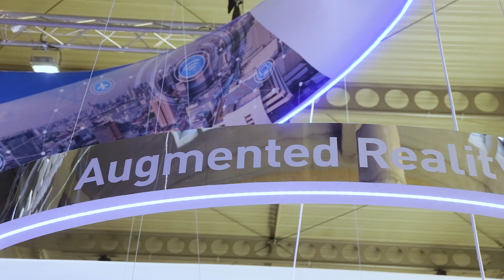HARMAN International Announces PTC Partnership at Mobile World Congress 2018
HARMAN announces their plans to extend existing IIoT Collaboration with PTC to create groundbreaking Mixed Reality Platform for Enterprises. HARMAN will integrate PTC Vuforia into its Media Suite Platform.